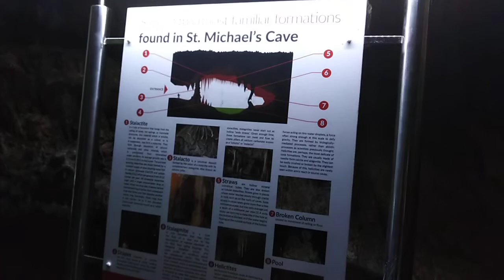Saint Michael's cave holiday blog #380